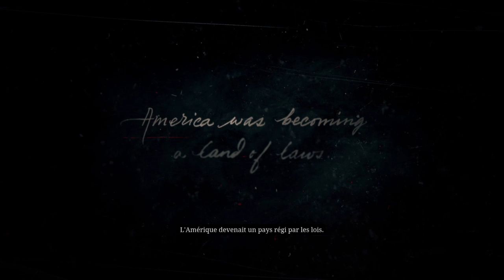Red Dead Redemption 2 part 1 : Retrouvailles dans le blizzard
J'espère que ce temps va pas s'éterniser.